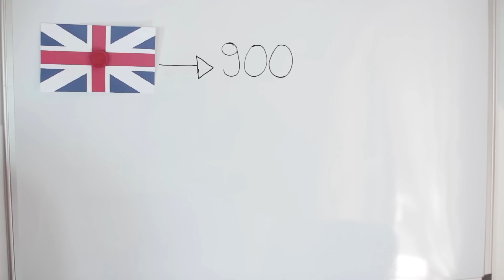Is God real??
Watch this video and learn the truth yourself